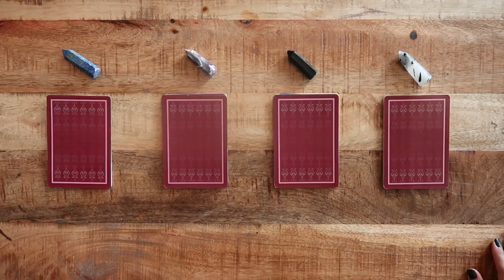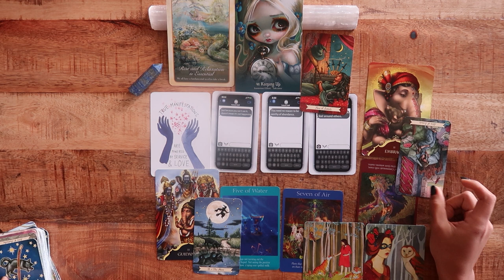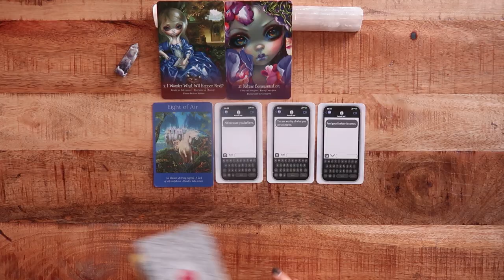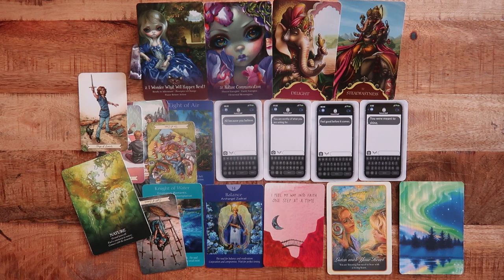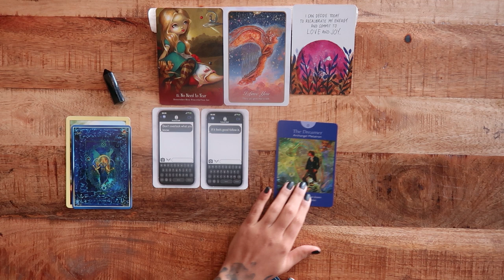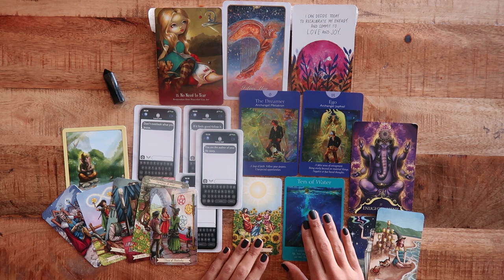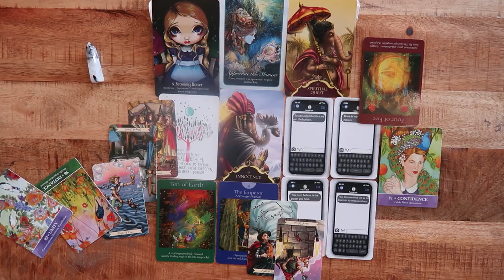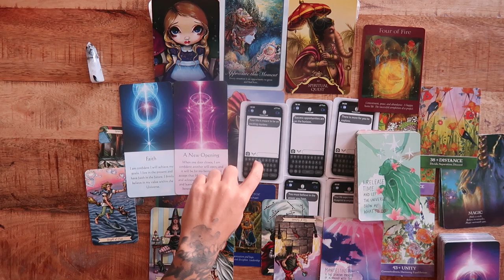**I'M SHOOK**🔎📜🔮 A Message Meant To Change Your Life! 🧝‍♀️Tarot Reading✨🔮🎱Pick A Card